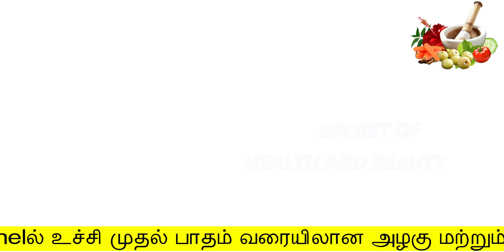மூக்கின்வெண்புள்ளி,கரும்புள்ளி வேர் எல்லாம் வேரோட வெளிவரும் | black heads treatment in tamil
மூக்கின்வெண்புள்ளி,கரும்புள்ளி வேர் எல்லாம் வேரோட வெளிவரும்
black heads treatment in tamil
secret of health and beauty
Hello Friends,